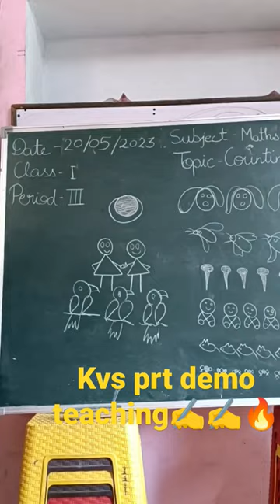kvs prt demo teaching🔥🔥 topic- counting#prt kvs interview demoteaching demo 🔥🔥🔥🔥